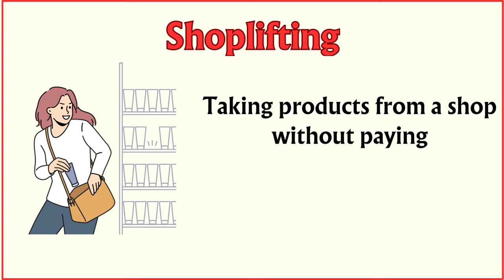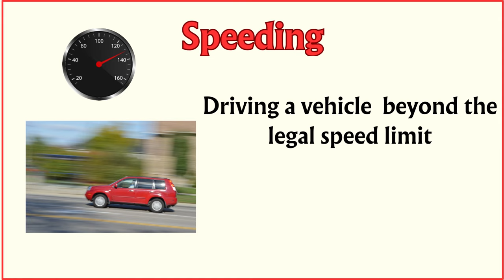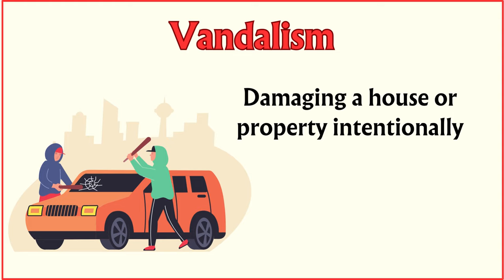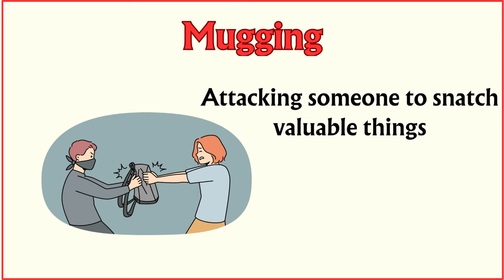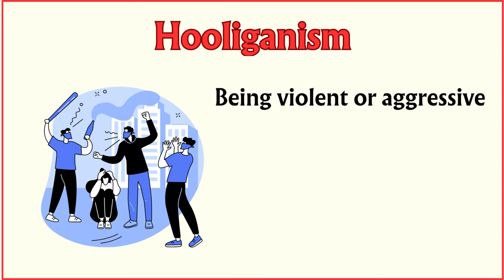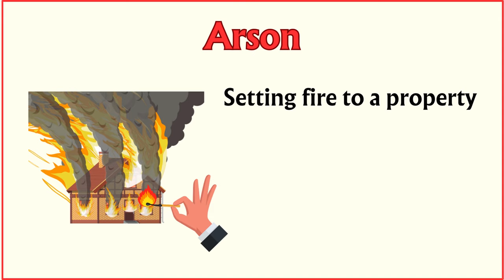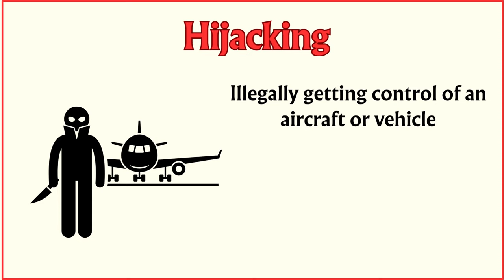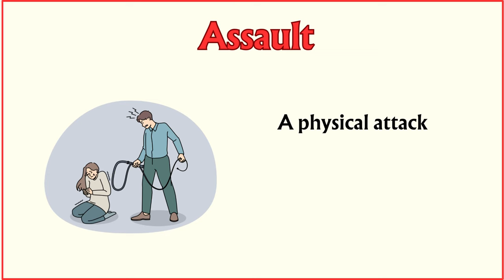Lesson 46: Types of Crime Vocabulary; Kidnapping, Arson, Human trafficking, Hijacking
A crime is categorised into two types, major crimes and minor crimes. Offences like murder, rape, dacoity, etc., come under major crimes. Whereas an offence like pickpocketing, chain snatching, minor assault, etc., comes under minor crimes. Let’s explore them in detail.
In this lesson you will learn more than 35 types of crimes vocabulary in English with pictures and meaning.